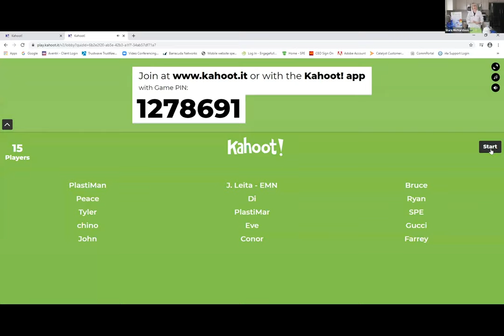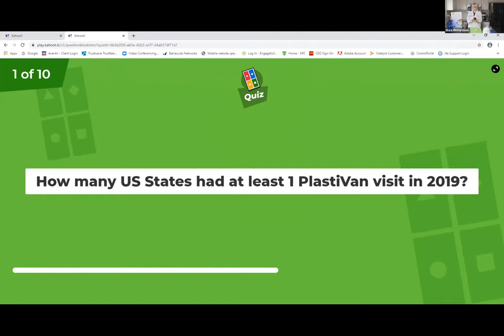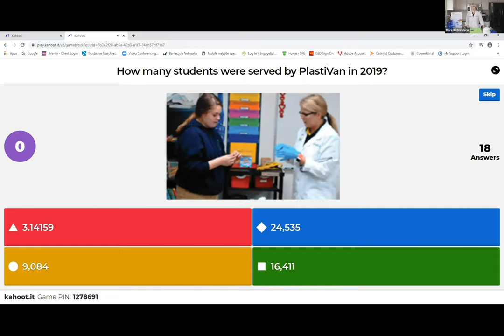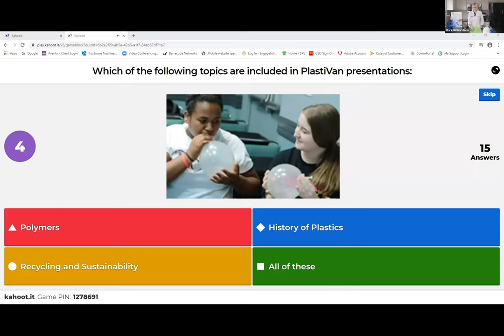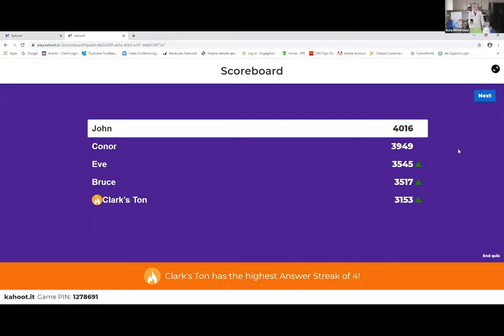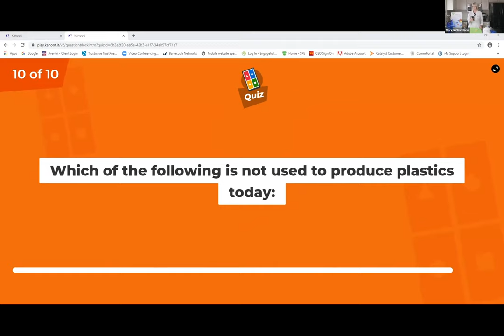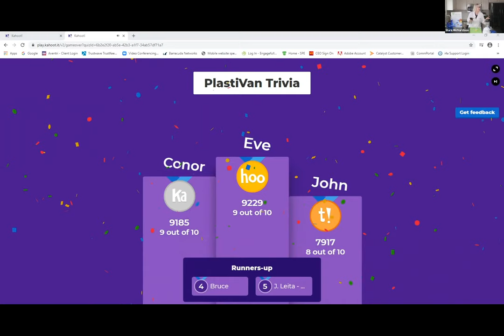PlastiVan® – Changing the Narrative of Single-Use Plastics and PlastiVan Virtual Offerings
Speaker: Eve Vitale